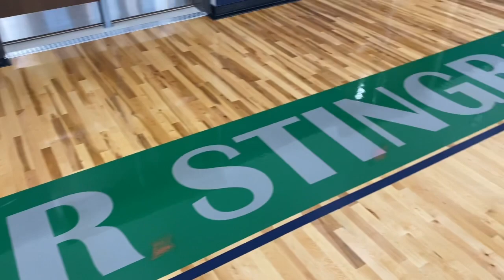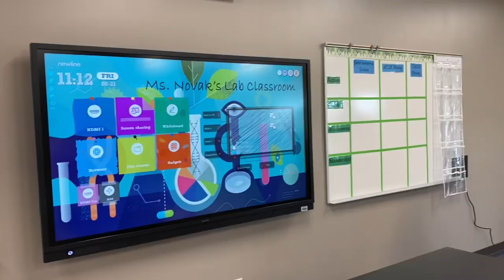Sumner High School wins the Award of Merit at the 38th Annual Planning & Design Awards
Superintendent Addison Davis, Chief of Operations Chris Farkas, Harvard Jolly Architecture and CORE/HORUS were highlighted for the award, but it's a culmination of the hard work of hundreds of people.

In partnership with Hillsborough County Schools, Harvard Jolly Architecture met with school district leaders, maintenance personnel, fire marshals, law enforcement, curriculum specialists, and teachers to understand their security and teaching needs. Other collaborative learning space features include a state-of-the-art culinary suite, science education suites, a technologically enriched media center, theater and classrooms with interconnectivity of touch screen monitors, and student laptops.